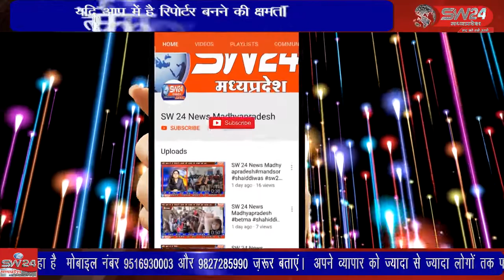कन्नौद में भारत स्काउट एवं मध्य प्रदेश जिला संघ देवास के द्वारा विकासखंड स्तरीय आयोजित किया।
कन्नौद शासकीय कन्या हायर सेकेण्डरी स्कूल में भारत स्काउट एवं मध्य प्रदेश जिला संघ देवास के द्वारा विकासखंड स्तरीय बिगिनर्स कोर्स विकास खण्ड शिक्षा अधिकारी गुरुदत्त शर्मा के मार्ग दर्शन में आयोजित किया। कन्नौद से कमल गर्ग की रिपोर्ट।